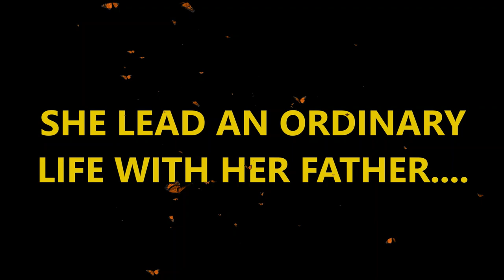GIRTON HIGH SCHOOL ANNUAL DAY 2018-19